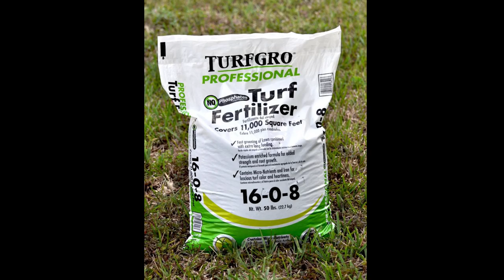THE BROOM REVOLUTION WITH ADAMS OSHIOMHOLE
Infomercial highlighting some of the social and infrastructural developments in Edo state under the administration of Adams Aliyu Oshiomhole, and an appeal to the people to come out en-mass on 14th July, 2012 to vote and re-elect Adams Aliyu Oshiomhole to continue the transformation happening in the state.